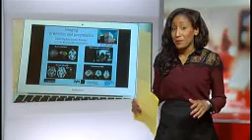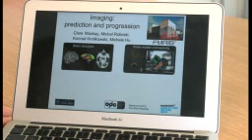Parkinson's Research on BBC Oxford News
The work at Oxford Parkinson's Disease Centre, University of Oxford was featured on the BBC Oxford News. Researchers at the Centre say they are on the verge of a breakthrough in detecting the early signs of Parkinson's through the use of MRI scans. Spotting the signs quickly could lead to better treatment and management of the disease. Dr Michele Hu and Dr Richard-Wade Martins of the Centre are interviewed.